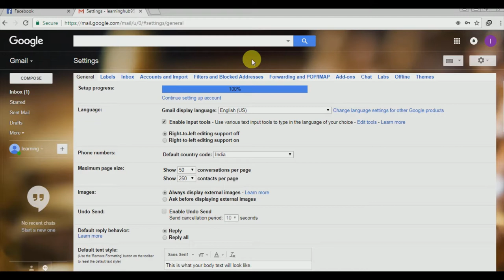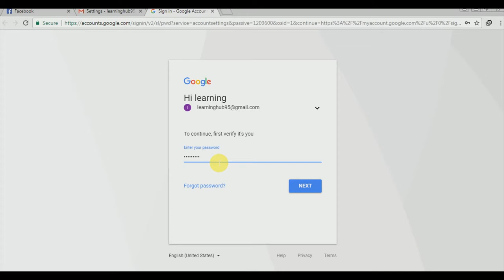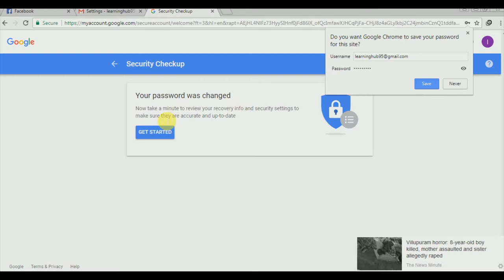How to change of a Gmail Password / Gmail password setting.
How to change of gmail password?
change your gmail password?
gmail password kaise change kare?
Setup your gmail password.